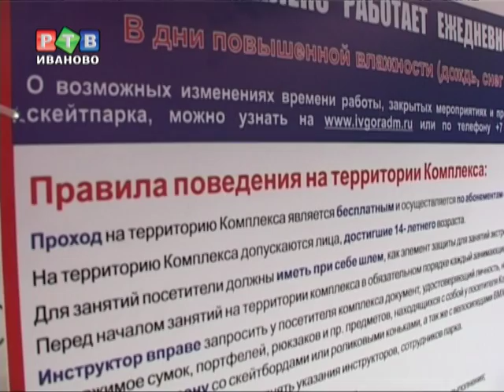Скейт-парк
Иваново сделало еще один шаг для того, чтобы называться городом спорта. Скейт-парк, о котором так много говорили, наконец-таки открыт. В день молодежи здесь собрались любители экстрима